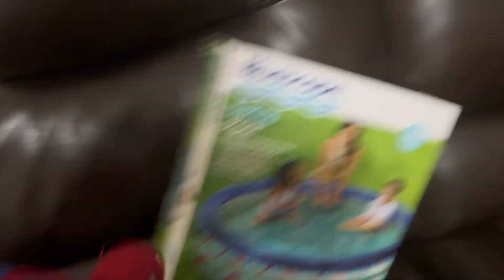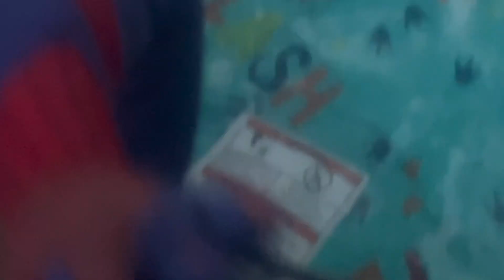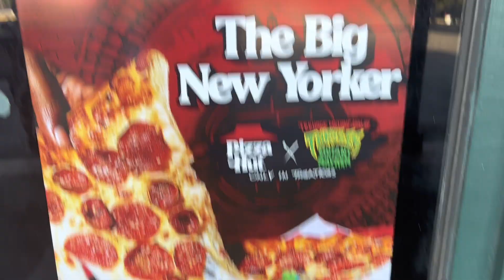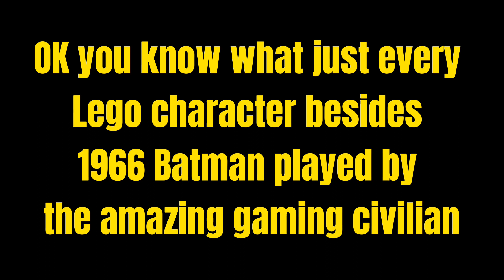TAGC: S6E9 WW4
All season 6 episodes here